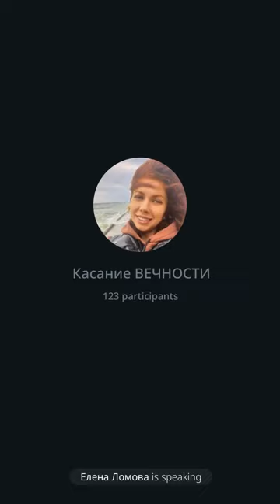Бесплатный марафон Касание ВЕЧНОСТИ день 3-2 28.01.2023